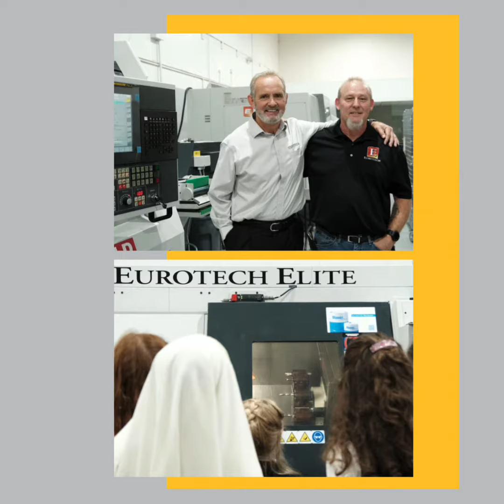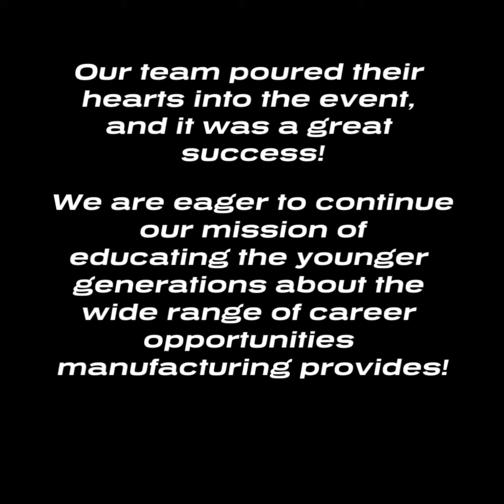Manufacturing Day 2023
Educating the younger generations is crucial to ensure that manufacturing remains a vital part of our economy.

We hosted our first Manufacturing Day; it was a resounding success! We're eagerly looking forward to hosting many more in the future!